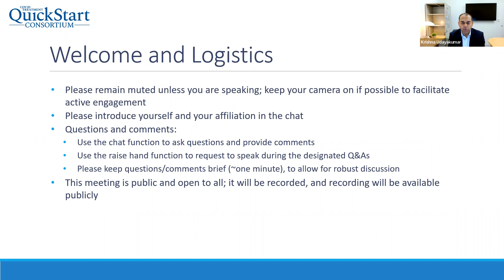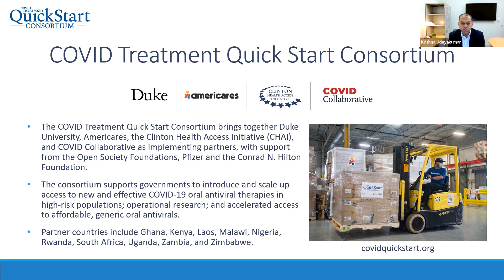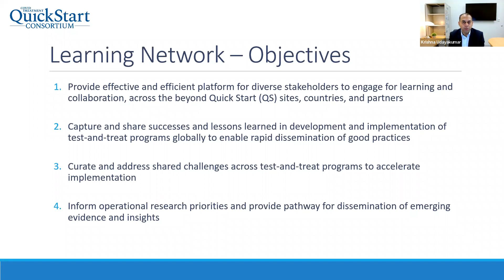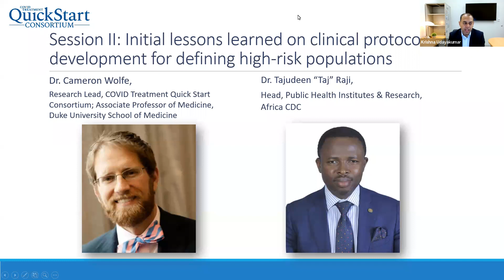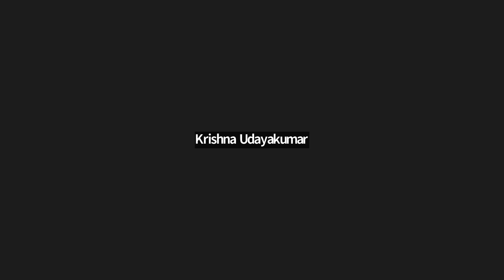COVID Treatment Quick Start Learning Network Inaugural Meeting: 7 December 2022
COVID-19 has remained a Public Health Emergency of International Concern since January 20, 2020. Over the past two and a half years, the COVID-19 pandemic has exposed significant global inequities in access to therapeutics, vaccines, testing, and other medical interventions that could limit the range and impact of the disease. Access to treatment has become an urgent need to tackle alongside persistently low primary vaccination and booster rates in many countries. In addition, scale-up of self-testing for COVID-19 in these settings will enable even more effective approaches.

These imperatives resounded throughout our Inaugural Learning Network Meeting on 7 December 2022. Diverse speakers and participants from around the world collectively acknowledged the necessity of mechanisms to complement continued access to vaccines for long-term COVID management. Presenters shared their key lessons learned at both the country and regional levels.

In the first session, panelists Dr. Edson Rwagasore, Division Manager of Rwanda’s Biomedical Center’s Surveillance Division, and Professor Lloyd B. Mulenga, Director of Infectious Diseases for the Zambia Ministry of Health, discussed the preparation Rwanda and Zambia is undergoing for the introduction of oral antiviral test-and-treat programs.

Dr. Cameron Wolfe, Research Lead for the COVID Treatment Quick Start Consortium and Associate Professor of Medicine at Duke University, and Dr. Tajudeen “Taj” Raji, Head of the Public Health Institutes and Research at the Africa CDC, led the second half of the meeting discussing initial lessons learned on clinical protocol development for defining high-risk populations.